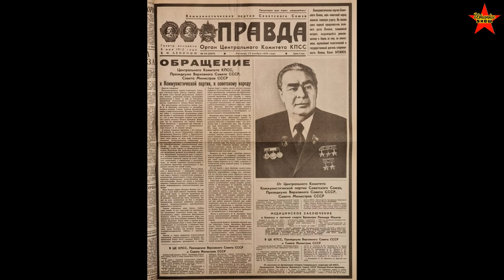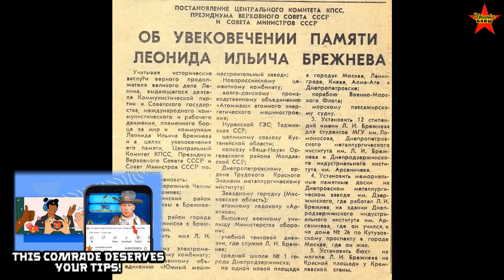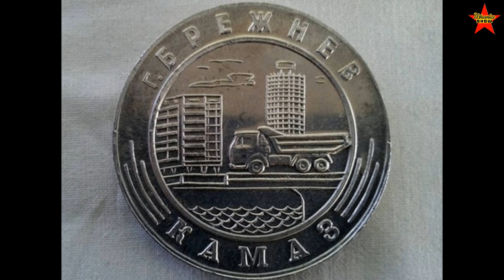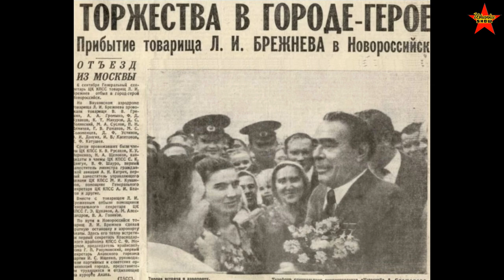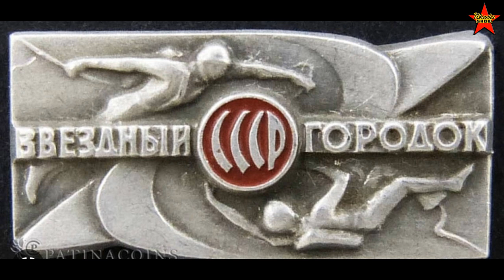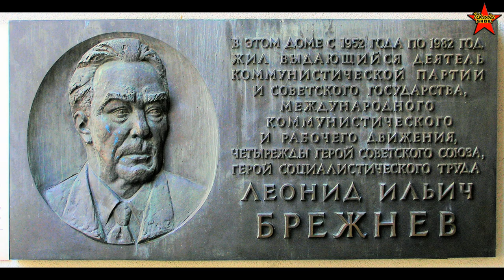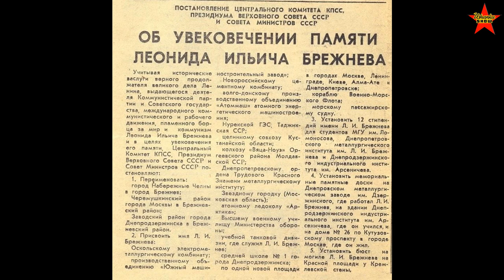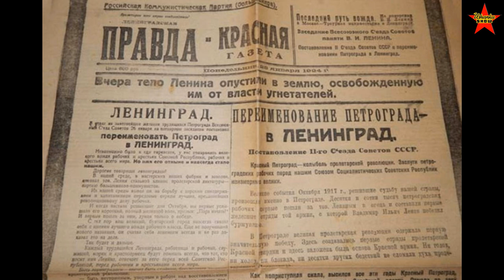In Memoriam Of Leonid Brezhnev, Let's Rename the City, the Ship and Many Other Things!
Leonid Brezhnev. Soviet leader Leonid Brezhnev. Soviet people's thoughts about Leonid Brezhnev.